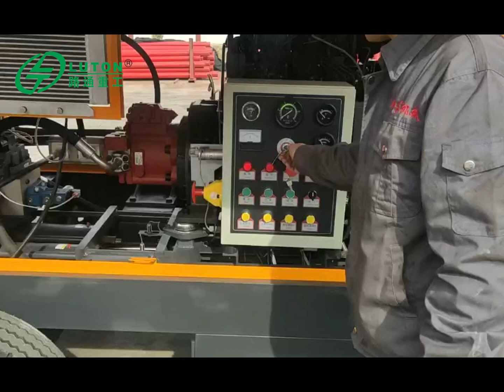60m3 concrete pump LUTON GROUP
60m3 concrete pump LUTON GROUP